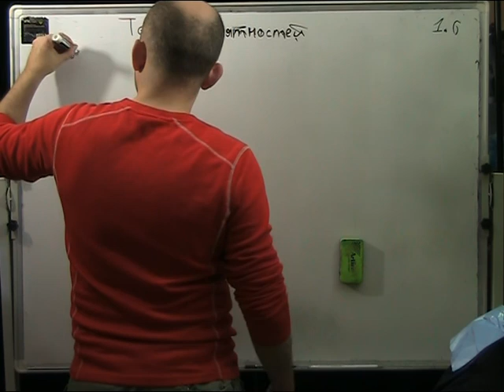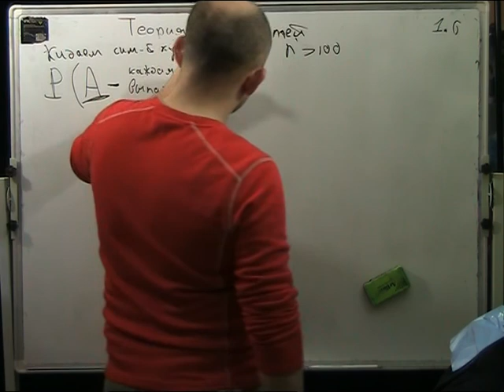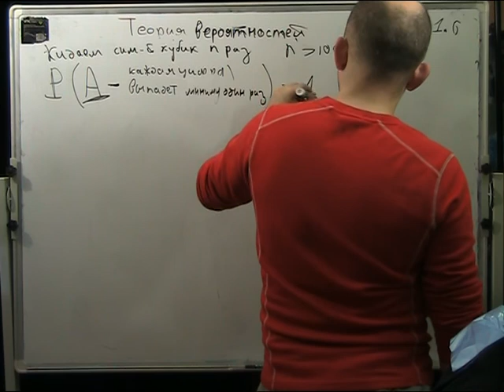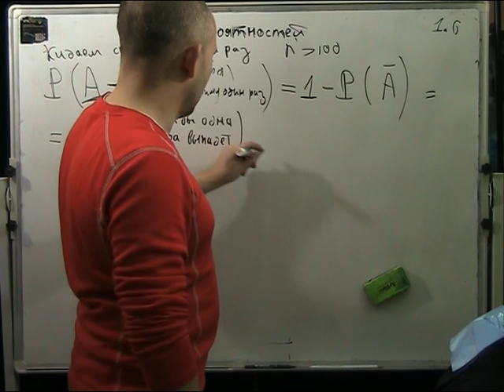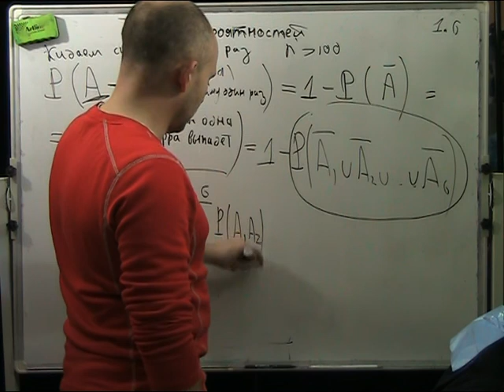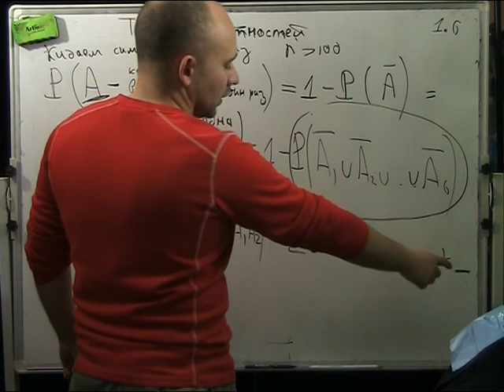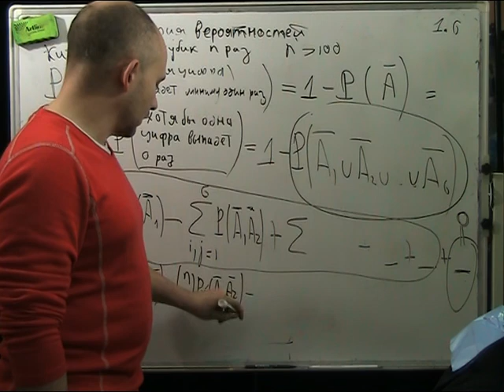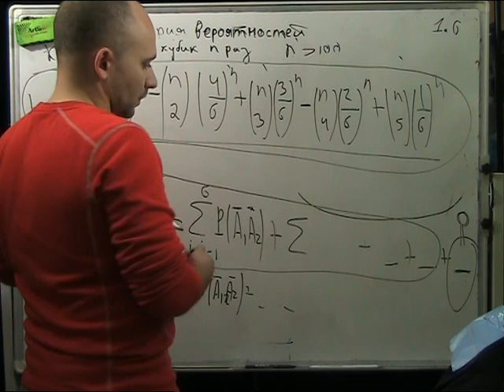Теория вероятностей 1-6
курс лекций - Введение в теорию вероятностей ( Теория вероятностей для программистов) ( Прикладная теория вероятностей)  (высшее образование)

inclusion exclusion principe
Задача о игральных кубиках
Какова вероятность, что все грани кубика появятся хотя бы один раз, если мы кидаем кубик х раз
Принцип включений изключений

Клейнер Игорь 2013
матройд позитива
igor_kleiner
קליינר איגור
הסתסרות